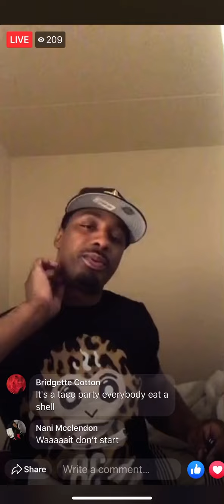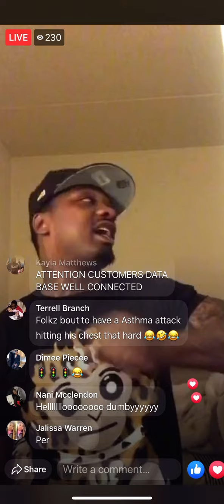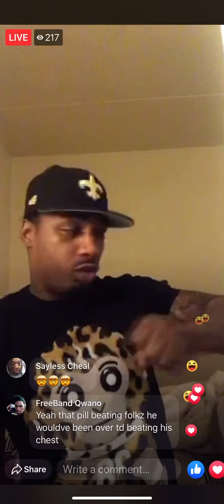THF CRACK - Attention Customers (Excellent Database)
Thf crack - Attention Customers

Thf crack attention customers freestyle